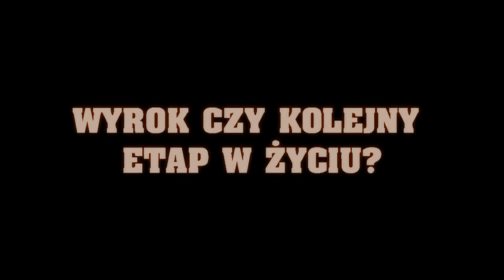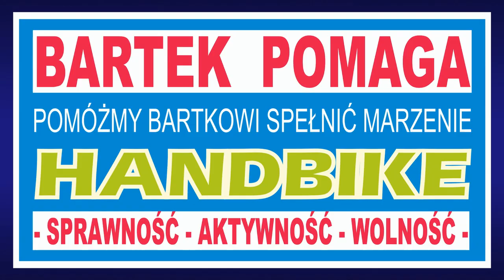AKCJA CHARYTATYWNA BARTEK POMAGA POMÓŻMY BARTKOWI